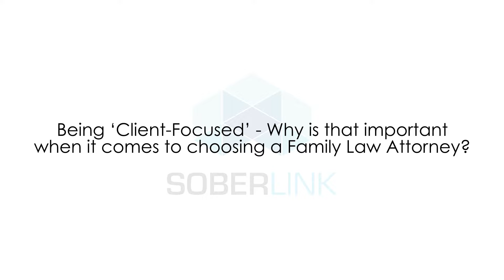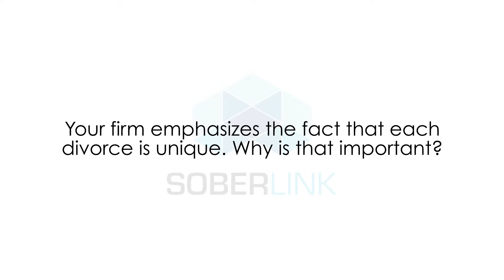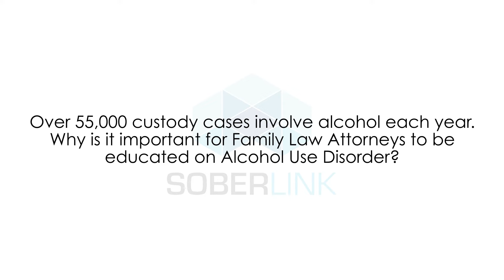'Kid-Centric' Litigation: A Family Lawyer Discusses Her Firm's Unique Approach for Alcohol Misuse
Attorneys at Armstrong Divorce and Family Law are committed to being 'client-focused' and 'kid-centric', and Reagan Riddle, a partner at the firm, is no exception. With over 55,000 custody cases involving alcohol misuse each year, Riddle uses Soberlink as a method to help her clients either maintain parenting time or obtain peace of mind that their children are being supervised by a sober parent. She shares, "I don't know what other device I would recommend."